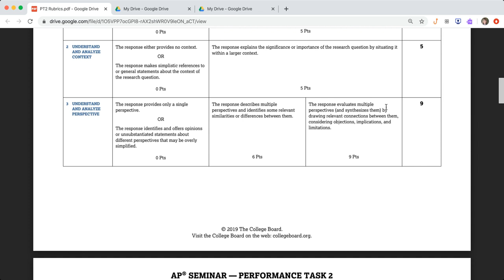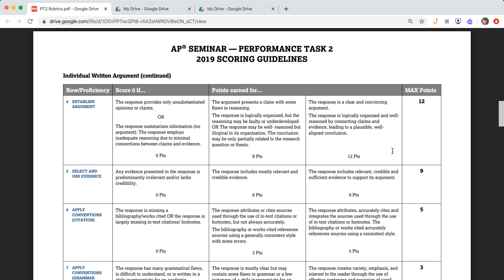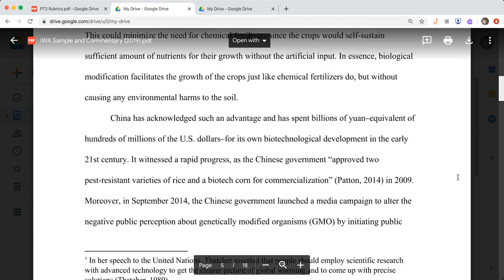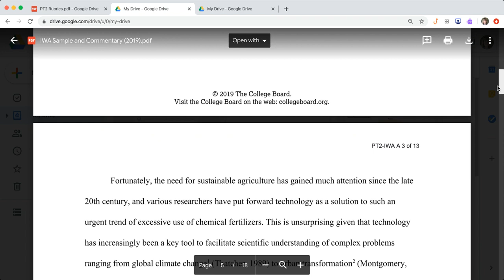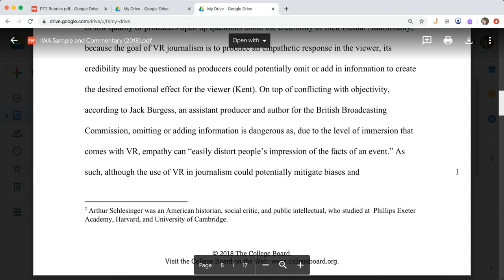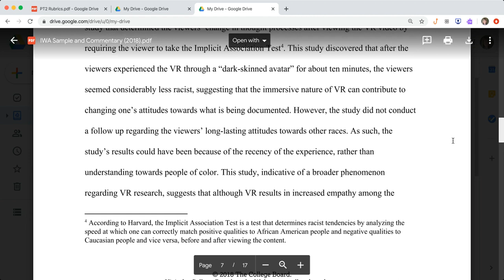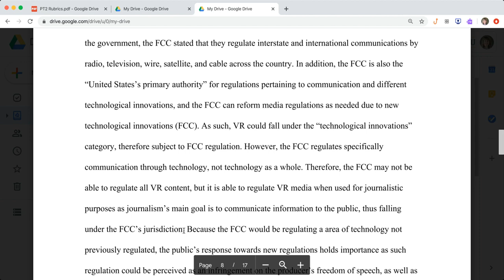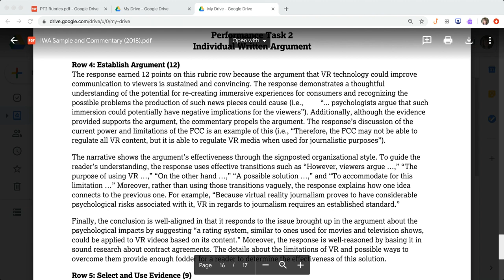IWA Rubric Rows 3-4